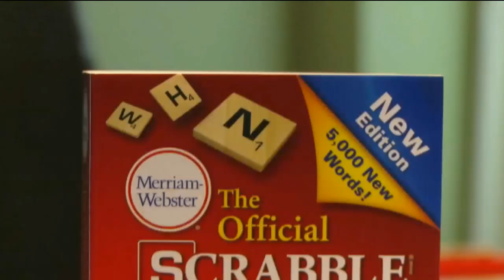Scrabble has added these new Gen Z words to the game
Scrabble is adding new words to its dictionary for the first time in four years.